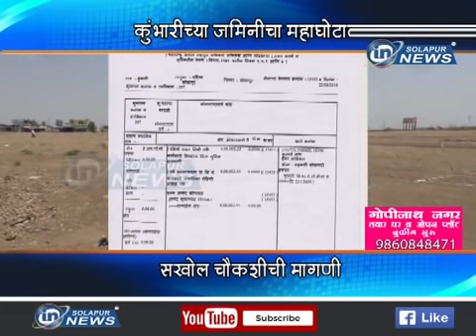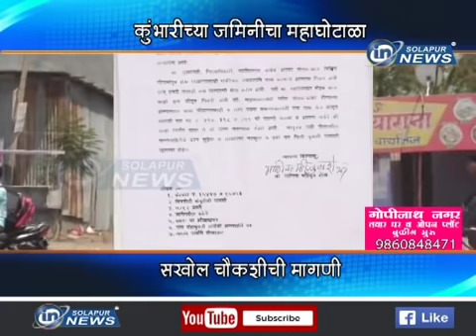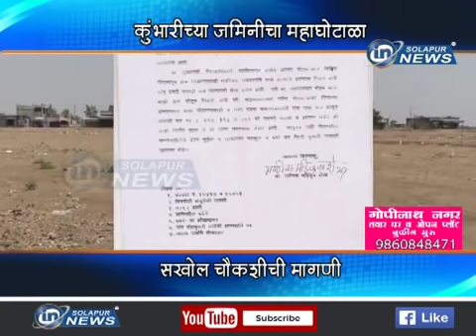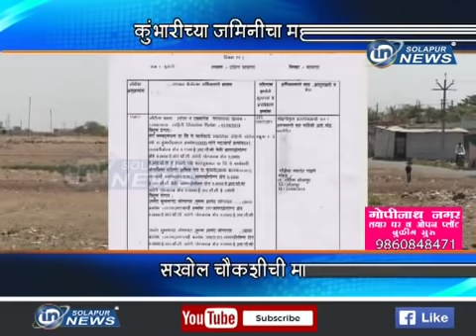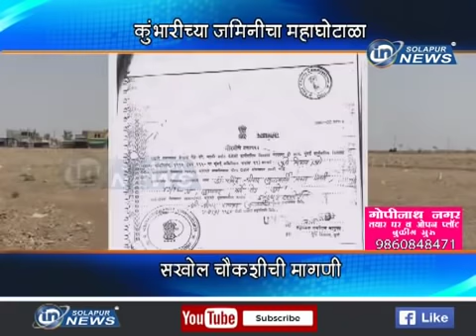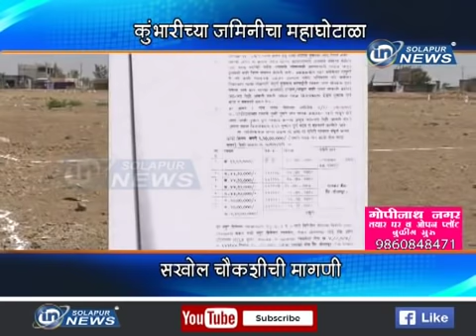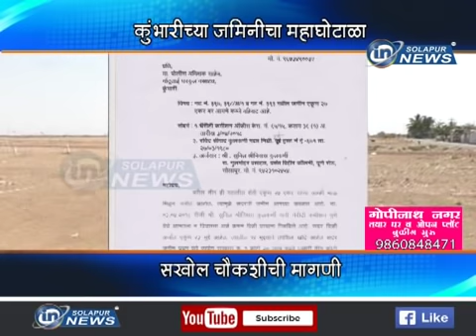KUMBHARI JAMIN GHOTALA